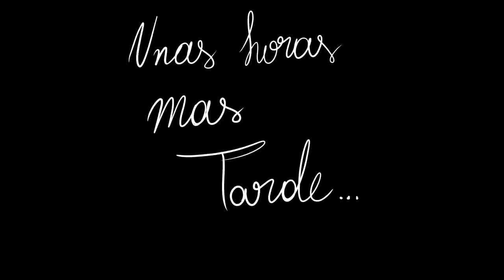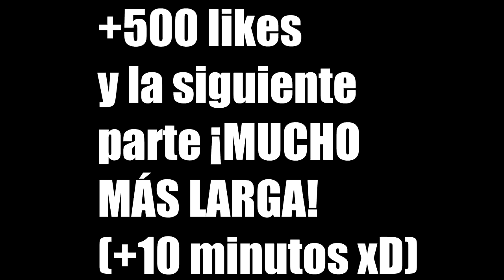LAS AVENTURAS DE CROSS!CHARA - CAPITULO 6 - FANDUB ESPAÑOL LATINO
Recuerdan, si quieren la siguiente parte, ¡QUIERO MIS 500 LIKES! xD